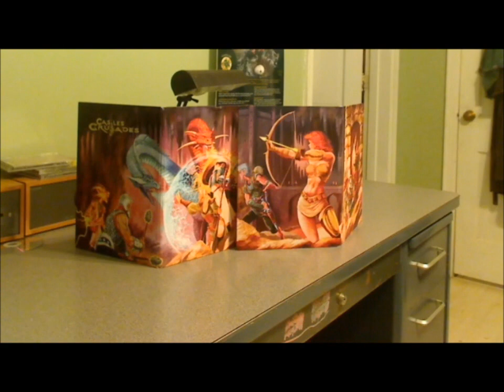Castles & Crusades Screens Meet the Claymore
Here is a product testing vid we did for the C&C Casebound Portrait screens. They landscape screens are made from the same material. We attack it with a claymore in the end.